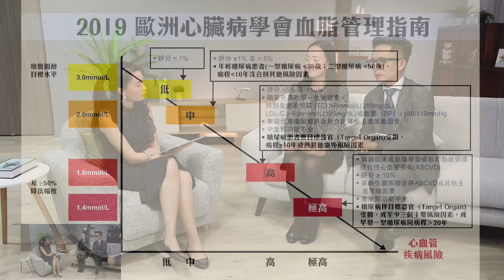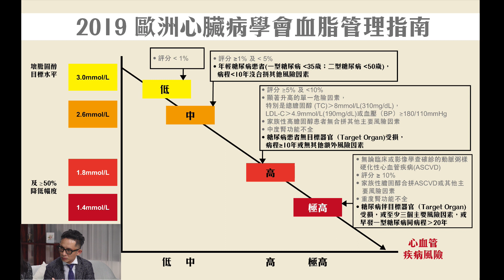晴報網上醫學講座 : 《糖尿病、膽固醇、心血管疾病之三角關係》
糖尿同膽固醇睇落好似係風馬牛不相及😏，但其實關係認真千絲萬縷，佢哋唔單止都係由於不良飲食習慣🍔🍦🍩引致嘅慢性疾病，經常靜靜雞孖住出現，兩者仲要係導致心血管疾病嘅主要危險因素，加埋真係好傷「心」
想知道糖尿病孖住膽固醇有幾傷「心」，同埋有咩治療對策，晴報嘅網上醫學講座🎥，我哋特別請嚟心臟科專科謝德新醫生👨🏻‍⚕️同內分泌及糖尿科林景欣醫生👩🏻‍⚕️同大家分享，即場解答大家嘅疑問😎
如有任何關於阿斯利康產品的疑問，請向你的醫生或藥劑師查詢。
HK-6308 22/11/2021